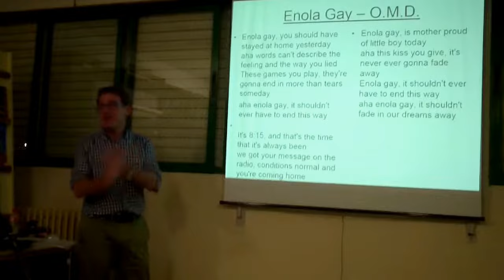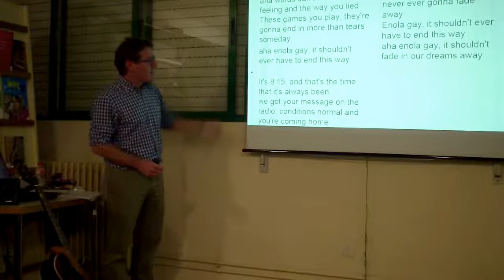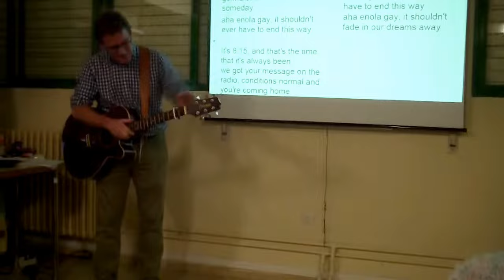Enola Gay- O.M.D. Man of Canterbury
Concierto- History Unplugged- para profesores en el Centro de Profesorado de Santander